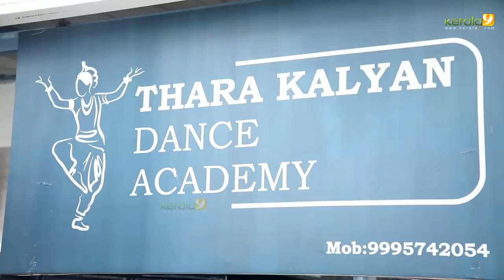Thara Kalyan Dance School inauguration | Sowbhagya Venkitesh With Daughter | Arjun - Kerala9.com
Thara Kalyan Dance School inauguration | Sowbhagya Venkitesh With Baby | Arjun - Thara Kalyan Dance School inauguration held at Thiruvananthapuram.Sowbhagya Venkitesh daughter and Arjun